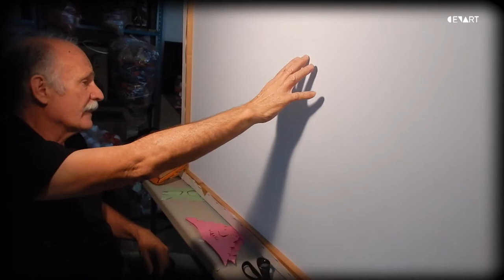2 Teatro de sombras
Taller de títeres
Imparte: Alberto Lázaro Palmero Soto
2. Teatro de sombras

Alberto Palmero explica el origen y cómo se realiza el teatro de sombras.

Tlaxcala